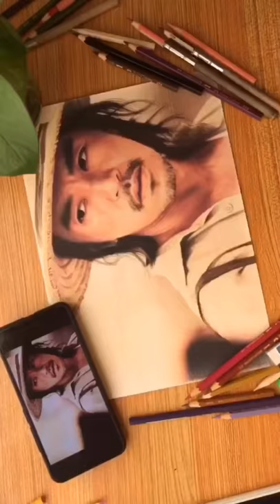畫都是可以客製的，依照尺寸，人數計價 歡迎詢問 官方LINE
畫都是可以客製的，依照尺寸，人數計價